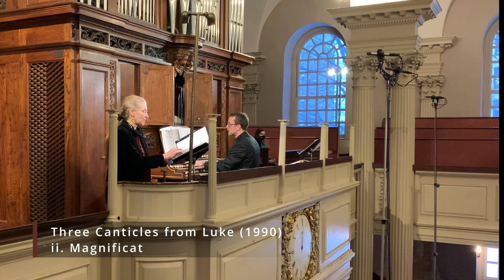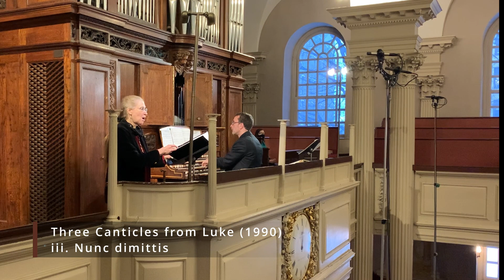Pinkham 100: Songs for Solo Voice and Organ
Video of live concert given at King's Chapel, Boston, on February 26, 2023, in observance of Daniel Pinkham's centennial
Soloists from the King's Chapel Choir with Heinrich Christensen, organ

Program:
0:00 Three Canticles from Luke (Mary Sears, soprano)
5:52 Selections from the Wellesley Hills Psalm Book (Brian Church, Alison LaRosa, Dan Perry)
11:30 Four Marian Antiphons (Jaya Lakshminarayanan, soprano)
18:09 The Miracle at Cana (Alison LaRosa, flute)
22:25 Three Latin Motets (Dan Perry, baritone)
30:15 Three Songs from Ecclesiastes (Emily Bieber-Harris, soprano)
37:15 Letters from Saint Paul (Brian Church, baritone)
47:40 Carols and Cries (Tutti)